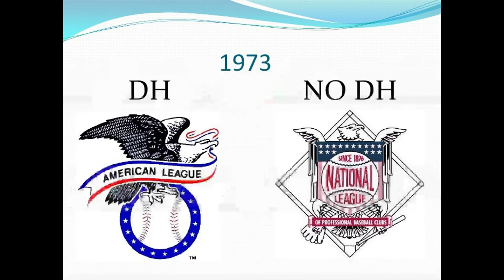Don't Take Me Out To The Ballgame Drew Jacobs & Swingbatter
The 2020 Major League Baseball Season set to Words and Music. And PICTURES TOO!